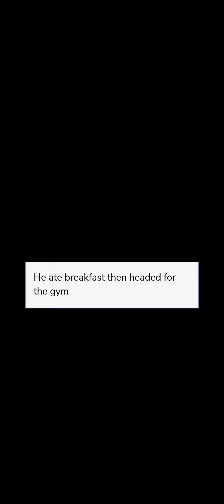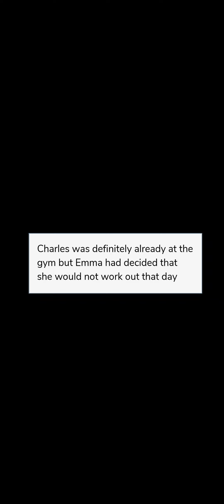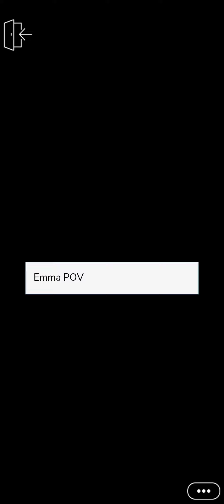Romeo & Juliet Episode - 27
Please follow the amazing author @sandra00_episode

Description - This story is for Formula One fans.
What happens when the daughter of Christian
Horner falls in love with one driver of the rival team, Ferrari? Will their love be possible?